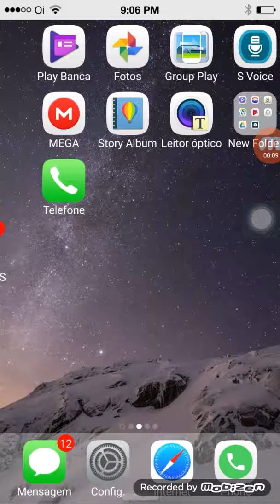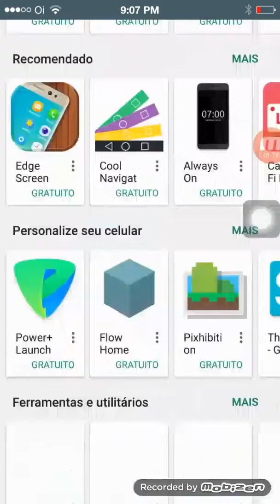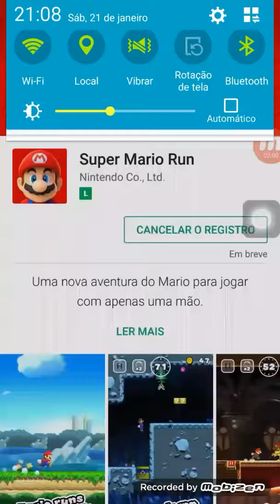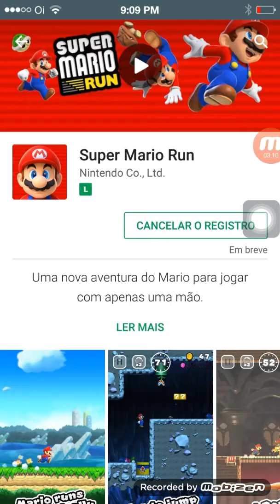Super mario run esta muito perto de lançar